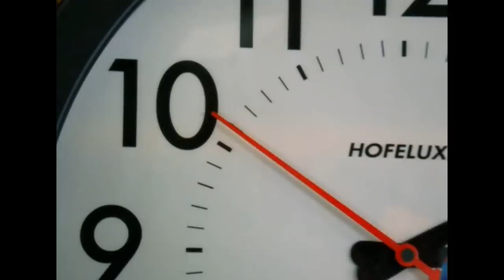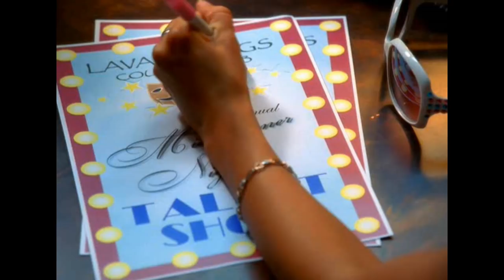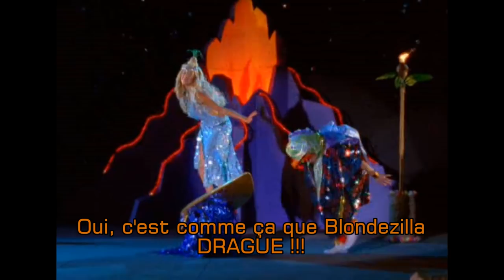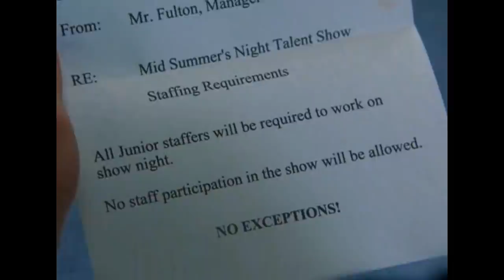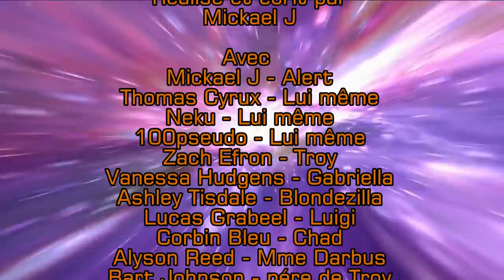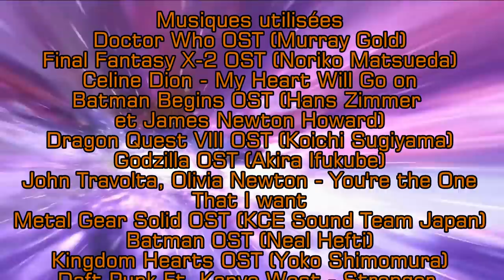Alert Spoiler - 2x05 - High School Musical (Partie 2)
Maintenant qu’il a retrouvé son TARDIS, Alert s’attaque à High School Musical; appelé aussi l’Horreur sans nom, le Pourfendeur de qualité musicale, le Cancer du bon goût, le Démon sommeillant en Disney… ou pas.